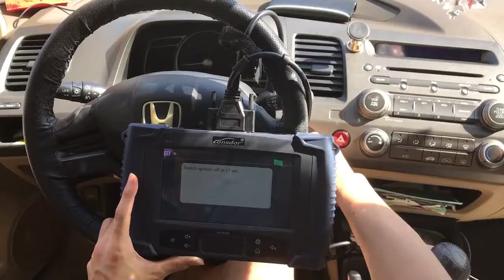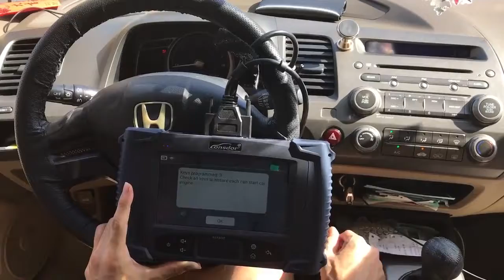HONDA CIVIC Key Programming by Lonsdor K518ISE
Lonsdor K518ISE is designed specifically for the technician and locksmiths. Support Immobilization, Odometer adjustment, Built-in-in Volkswagen 4th 5th adapter, Built-in Chip & remote detection module.